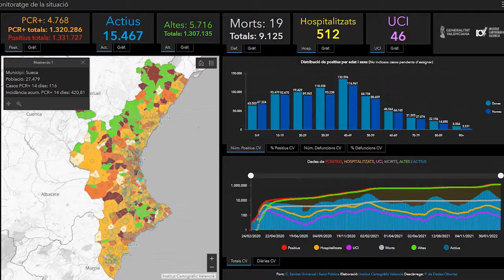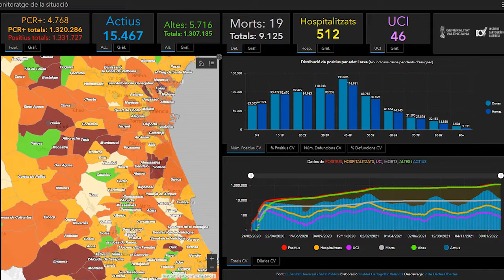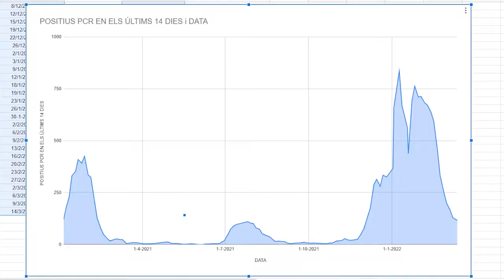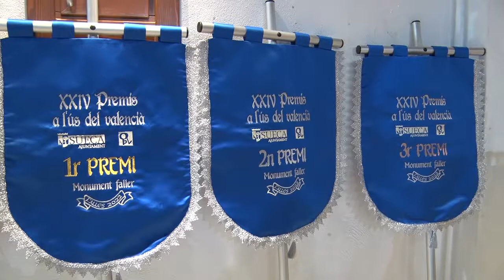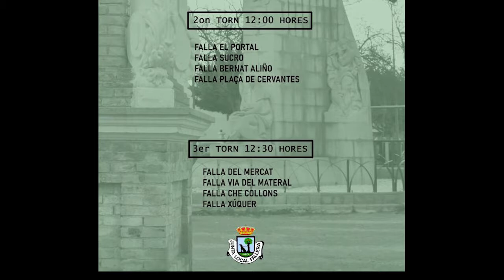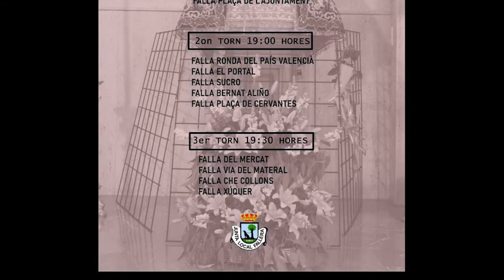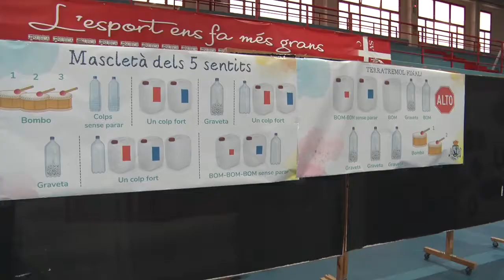2022-3-18 Informatiu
Sueca compta amb 116 persones infectades per COVID-19 segons les últimes dades facilitades per la Conselleria de Sanitat, L'Ajuntament de Sueca entrega els XXIV Premis a l'Ús del Valencià en les Falles,  Fem un repàs a l’agenda d’actes del cap de setmana a Sueca,  Dimecres es va portar a terme la Mascletà dels Cinc Sentits que organitza la Junta Local Fallera i en la que participen diferents escoles de Sueca.